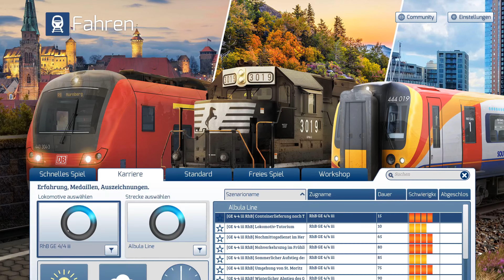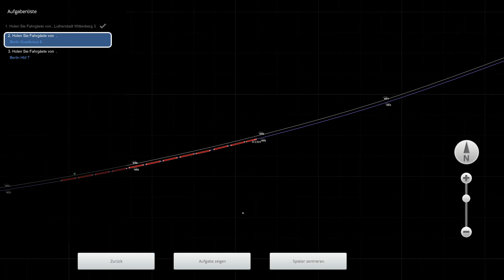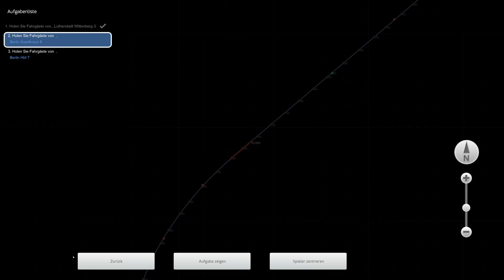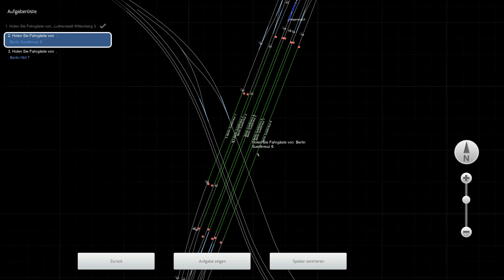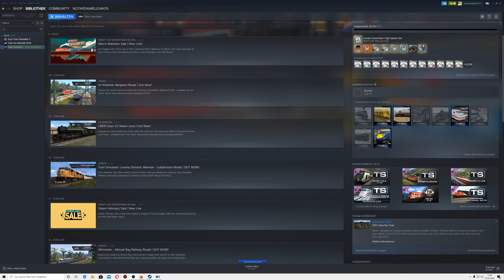TRAINS SIMULATOR 2020 - BERLIN / WITTENBERG KBS 250 - homerun.intercity nach berlin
.If you like this website, you may even have found interesting information
I would be happy about a small donation, because I also have a lot of fun to do
Wenn Ihnen diese Website gefällt, haben Sie vielleicht sogar interessante Informationen gefunden
hier würde ich mich über eine kleine spende freuen.Denn ich hab auch viel kosten diese Spaß zu machen